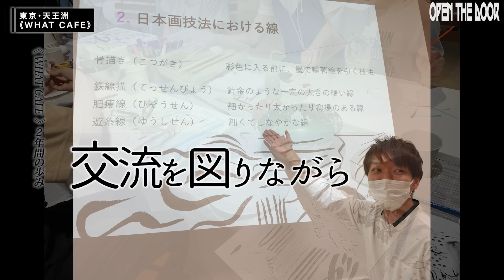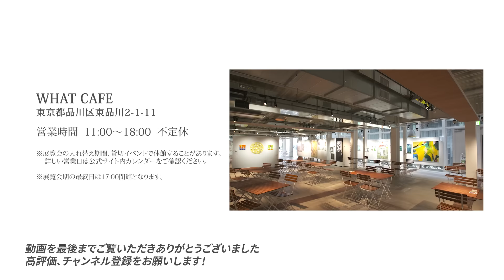【OPEN THE DOOR】WHAT CAFE｜アートに出会える、アーティストに出会えるカフェ【新しいアートとの出会い】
今回はアートを身近に、そして若手アーティストの支援にも力を入れているWHAT CAFEを紹介します。

【GUEST】
WHAT CAFE 事業責任者 / 阿食裕子さん

小池藍

00:00 オープニング
00:20 今回はWHAT CAFEを紹介します
00:52 お話をうかがうのは事業責任者の阿食裕子さん
01:39 WHAT CAFEが生まれた経緯とコンセプト
02:40 展示の入れ替えペースは？
03:36 寺田倉庫のアーティストの選定方法
05:05 寺田倉庫での展示とイベントに見る変化
06:23 作家に会える、作家と来場者が共に楽しむ場としてのWHAT CAFE
08:26 現在の展示のコンセプトと作家さん
09:30 展示作品
11:49 WHAT CAFEでアート選びを楽しむ
13:25 今後の展望

◾︎WHAT CAFE
東京・天王洲にあるアートカフェ。
自分にとってのアートを探す空間。来客者はアートコレクターとして、展示者はより大きなアーティストとして飛躍する場を提供している。
OPEN 11:00-18:00 (L.O 17:30)
不定休
入場無料

◾︎阿食裕子
寺田倉庫株式会社　スペースコンテンツグループ　WHAT CAFEチームリーダー
前職は不動産会社で再開発事業に携わりながら、新規事業担当を兼務。
これからの時流に合った街づくりやその街に充実したコンテンツを創っていきたいという想いから、2019年に寺田倉庫へ入社。入社後は、新事業としてアーティスト支援によるアート市場の活性化を目指すアートギャラリーカフェ「WHAT CAFE」を企画立案から担当。現在は同施設の事業責任者を務めている。